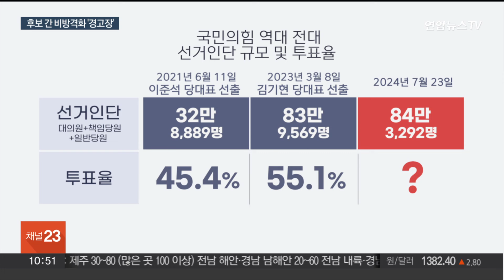[뉴스포커스] 정치테러 무방비 노출…여, 비방격화 '경고장' / 연합뉴스TV (YonhapnewsTV)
[뉴스포커스] 정치테러 무방비 노출…여, 비방격화 '경고장'
[출연 : 김기흥 전 대통령실 부대변인·박창환 장안대 특임교수]

도널드 트럼프 전 미국 대통령의 총격 피습 사건을 계기로 더불어민주당 이재명 전 대표와 국민의힘 배현진 의원 등 국내 정치인들을 향한 테러 사건도 다시 주목받고 있습니다.

국민의힘 당권 경쟁에서는 계속된 비방전에 결국 여당 선관위가 일부 후보들에 대한 제재 결정을 내렸는데요.

관련 내용 포함한 정치권 이슈, 김기흥 전 대통령실 부대변인, 박창환 장안대 특임교수와 함께 짚어봅니다.

두 분, 어서 오세요.

[질문 1] 트럼프 전 대통령의 이번 총격 사건에 국내 정치권도 한목소리를 냈습니다. 윤석열 대통령은 끔찍한 정치 폭력에 충격을 금할 수 없다며 조속한 쾌유를 기원했고, 여야도 정치 테러는 어떤 경우에도 용납될 수 없다고 비판했는데요. 먼저 두 분은 이번 사건, 어떻게 보셨습니까?

[질문 1-1] 이번 충격적인 테러 소식에, 국내에서 발생한 이재명 전 대표와 배현진 의원, 송영길 전 의원 등의 정치인 테러 사건도 재소환 돼 주목받고 있는데요. 절대, 다시는 일어나서는 안 되겠습니다만 특히 최근 여야가 국회 개원식도 못 할 정도로 협치와는 동떨어진 길을 걷고 있다 보니, 이런 사태가 반복되지는 않을지 걱정스러운 마음이 드는 것도 사실이에요?

[질문 2] 후반전으로 달려가고 있는 국민의힘 전대가 후보 간 비방으로 몸살을 앓고 있는 가운데 당 선관위가 결국 한동훈 후보와 원희룡 후보에게 '주의 및 시정명령' 조치를 내렸습니다. 2차 TV 토론회에서 당헌 당규상 '후보자의 공정경쟁 의무' 등을 어겼다는 이윤데요. 현재 당 선관위와 별도로 당 윤리위도 별도 징계 가능성을 언급하는 등 경고장을 날린 상황이거든요. 흑색선전에 결국 제재조치까지 나온 현재 여당 전대 상황, 어떻게 보고 계십니까?

[질문 2-1] 이렇게 당 선관위가 제재까지 가하고 나섰지만, 논란은 끊이지 않고 있습니다. 이번엔 "한동훈 캠프가 당원 대상 자체 조사 결과 60%대의 지지를 얻었다"는 한 언론보도를 두고도 논란이 인건데요. 한 후보 측은 "캠프와 무관하게 이뤄진 보도"라며 "여론조사 자체의 사실관계 확인도 불가능"하다는 입장을 보였지만요. 일부 경쟁 후보들은 한 후보 측의 '언론 플레이'를 의심하며 당 선관위에 문제를 제기하기도 했거든요. 이 사안은 어떻게 보고 계십니까?

[질문 3] 이런 논란과 별개로 각종 여론조사에서 한동훈 후보의 우세 흐름이 일관되게 유지되면서, 나경원 후보와 원희룡 후보 간 단일화 신경전도 고조되고 있습니다. 결국 '연대'해야 승리할 수 있다는 당내 주장에 두 후보 모두 서로를 향해 "양보하라"는 입장을 고수 중인 건데, 결국 '단일화' 쪽으로 흐름이 잡힐까요? 한 후보에게 대항하기 위해서는 누가 사퇴해야 한다고 보십니까?

[질문 3-1] 이런 가운데 원희룡·나경원 후보가 한 후보의 '사천 의혹'을 재차 겨냥하며 '상향식 공천' 도입을 주장해 눈길을 끕니다. 하지만 원 후보는 "이번 총선과 같은 밀실 공천, 사천을 완전히 없애겠다"며 한 후보만을 직격한 반면, 나 후보는 '사천' 논란과 함께 "지역에서 열심히 밑바닥을 다진 당협위원장을 몰아내고 유력인사 공천을 한 '원희룡 공천'도 없애겠다"며 양 후보 모두를 비판했거든요. 두 후보의 입장은 어떻게 보세요? 이와는 별개로 '상향식 공천 도입' 논의는 필요하다고 보십니까?

[질문 4] 야당 전대는 이재명 후보와 김두관 후보의 본격적인 경쟁이 시작됐습니다. 특히 이재명 후보가 쏘아 올린 '종부세 개편론' 등을 두고 김두관 후보가 "민주당의 근간을 부정하는 행위"라며 이재명 후보를 직격하는 한편, 최고위원 경선에서의 '친명 마케팅'을 두고도 양 후보, 완전 다른 입장을 보이고 있거든요. 현재 상황은 어떻게 보고 계십니까? 최근 여론조사 결과 등, 예상했던 것보다 김두관 후보의 영향력이 강하다는 생각도 들거든요?

[질문 5] 민주당 최고위 예비경선에서는 강성 친명 원외 인사들을 누르고 이른바 이름이 잘 알려진 유명 '친명 현역' 의원들이 다수 선출돼 눈...▣ 연합뉴스TV 유튜브 채널 구독